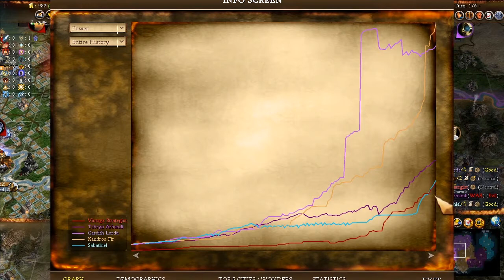Calabim - Fall From Heaven 2 - part 6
Patiently spinning our web...

FFH 2 version 0.41o for Civ 4 BTS + Tholal's unit fix for Pyre Zombies and Sons of Asena.